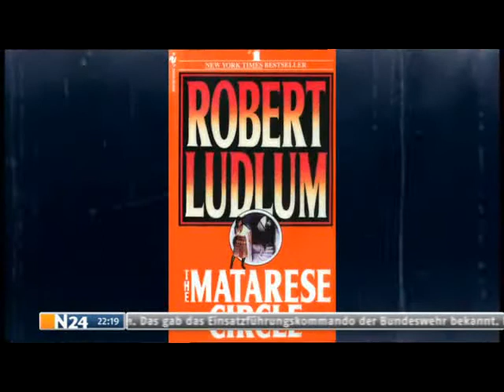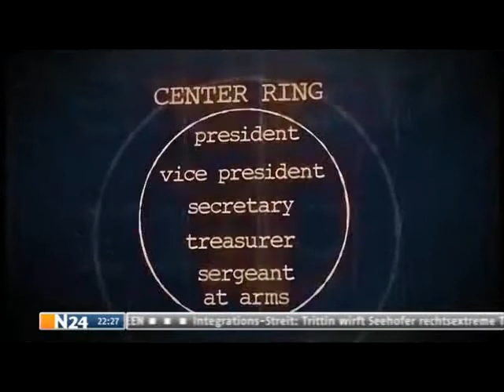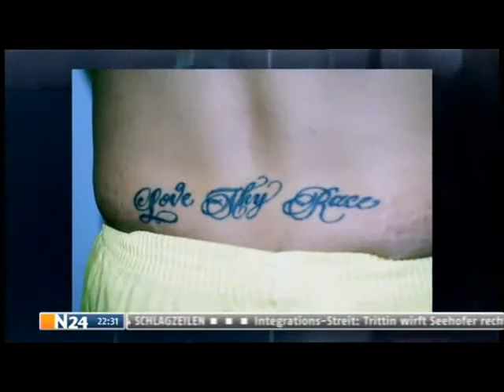Gangs of America - Aryan Circle [Teil 2/3]